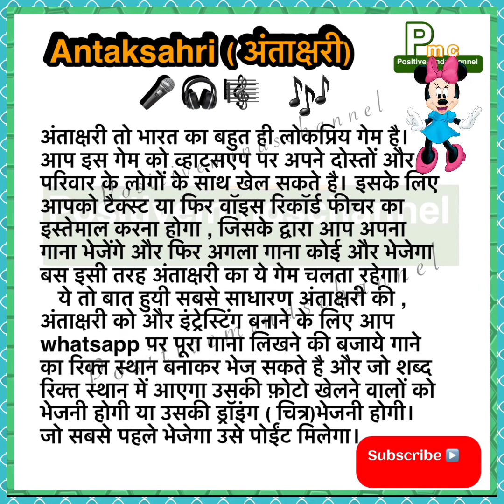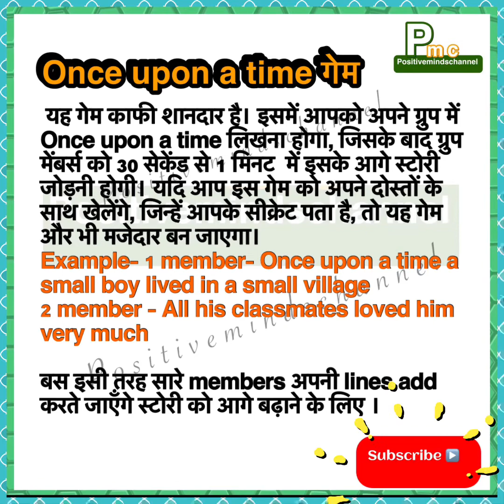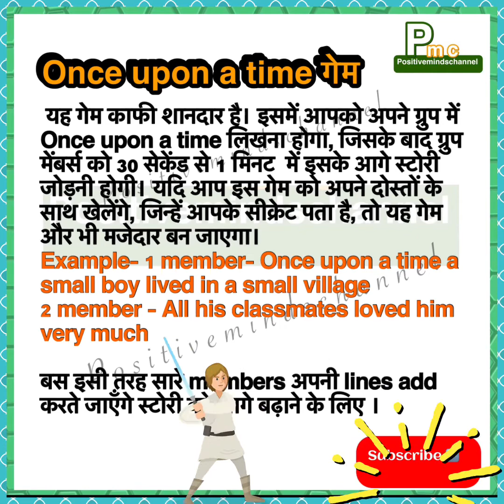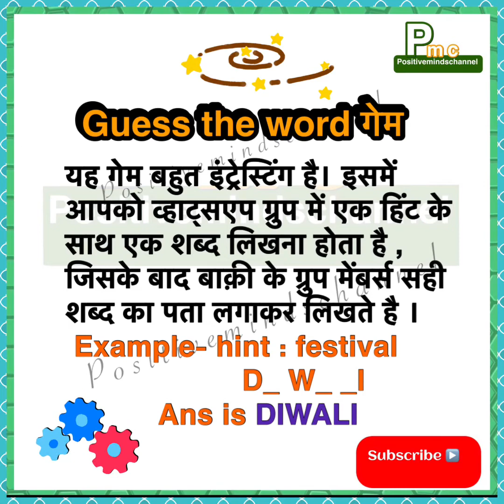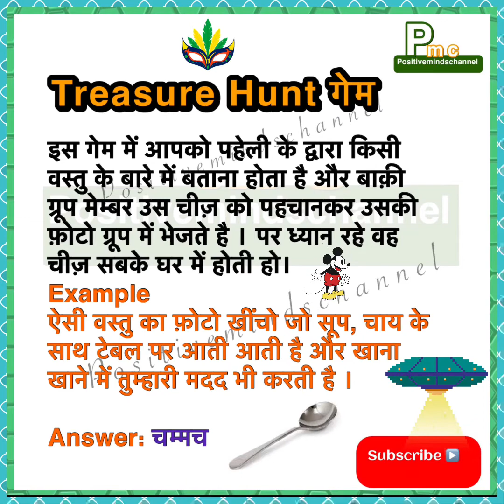Lockdown Games || Coronavirus || Covid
Hi
I hope you all are well. In the present time of Coronavirus every one facing the situation of lockdown down. So no one can go outside to play with their friends, and I know it’s very frustrating. So in this video I am suggesting some games which you can play with your friends and family. Hope you like it.

Thanks